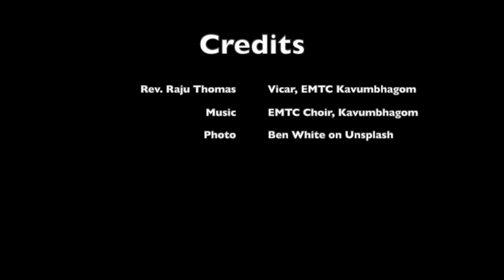തിരുസന്നിധിയിൽ പുതുദിനം - 121 | Rev. Raju Thomas | Ebenezer Mar Thoma Church, Kavumbhagom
Devotion by Rev. Raju Thomas
Vicar, Ebenezer Mar Thoma Church, Kavumbhagom

Credits
Photo by Ben White on Unsplash